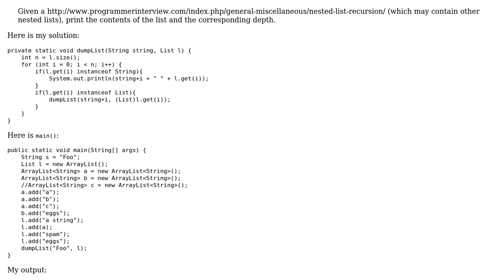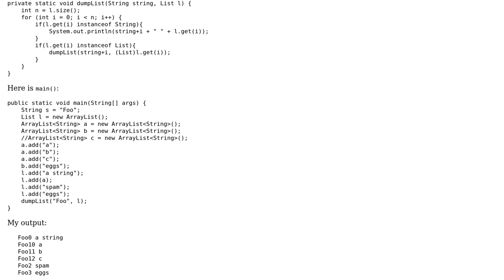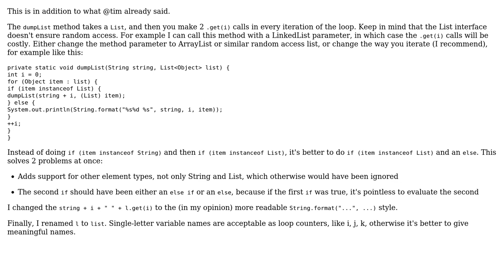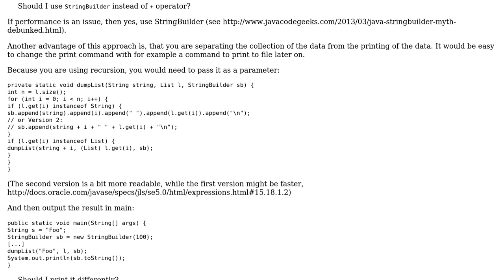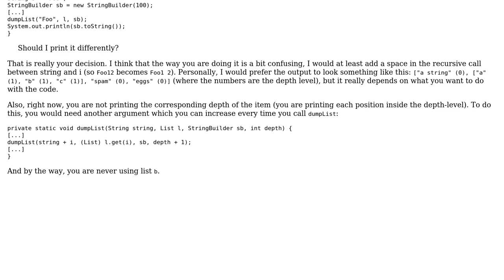Code Review: Recursive, nested list traversal (3 Solutions!!)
Code Review: Recursive, nested list traversal

With thanks & praise to God, and with thanks to the many people who have made this project possible! | Content (except music & images) licensed under CC BY-SA | Music | Images & others | With thanks to user user3371223 user tim user Simon Forsberg user janos user Jamal and the Stack Exchange Network Trademarks are property of their respective owners. You are responsible for your own actions.